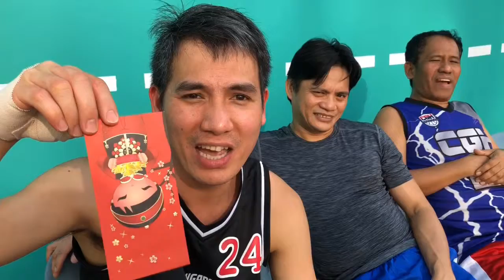12 May 2018